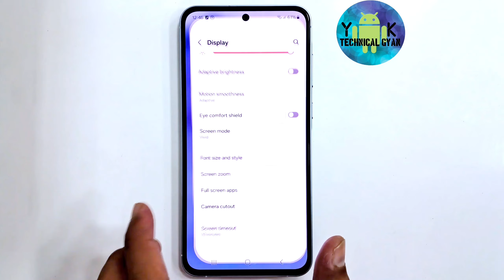Samsung Galaxy A55 new software update and new AI feature Circle to Search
Samsung Galaxy A55 5g new software update in August 2024

New Software Update in Samsung A55

Samsung Galaxy A55 5g new software update in 2024

Samsung Galaxy A55 5g new software update in April

Hello everyone aaj ki video me hum dekhe ge Samsung galaxy A55 5g me aaye New software update

New Software update in Samsung A55 5g

Samsung A55 5g new software update in March 2024

Samsung A55 5g new software update

latest software update in Samsung Galaxy A55

samsung A55 5g software update

Samsung A55 5g new software update in April 2024

Samsung A55 5g new feature

Samsung A55 5g software update in 2024

mr yk technicalgayan

samsung galaxy a55 5g new software update

samsung galaxy a55 5g new software update in

software update in samsung Galaxy a55 5g